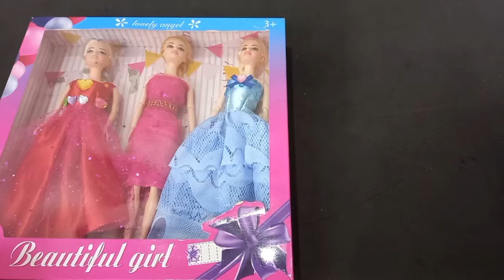Hello Kitty Toys | 6 Minutes Satisfying with Unboxing Modern Barbie Dolls & Pink Beauty Fashion Set